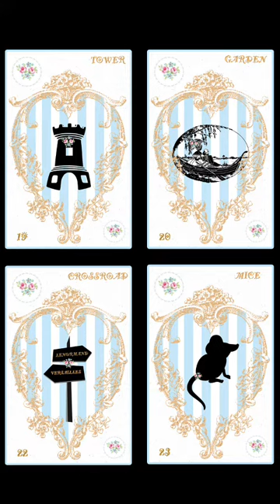Tarot cards Lenormand Versailles clairvoyance at the royal court Digital PDF Download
Card game, Oracle of 36 Lenormand cards in English, Pdf instant download, digital divinatory tarot printable instantly.